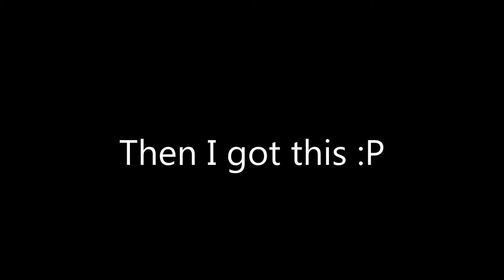BF4 - You think im a cheater bro ?? / Hatemail | UMP-9 Gameplay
Here is a gameplay I found from back when I did live comms with my Astros, For those of you who think the Astros and my Blue yeti mic sounds the same, listen to this and then Go watch a blue yeti live comm and you WILL see a huge difference lol